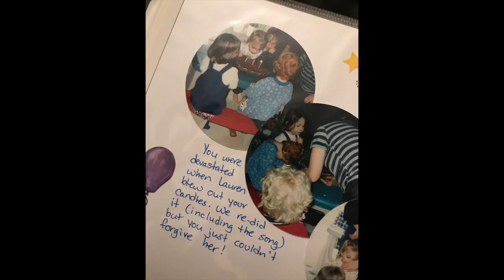Best Friend Tag I Guess